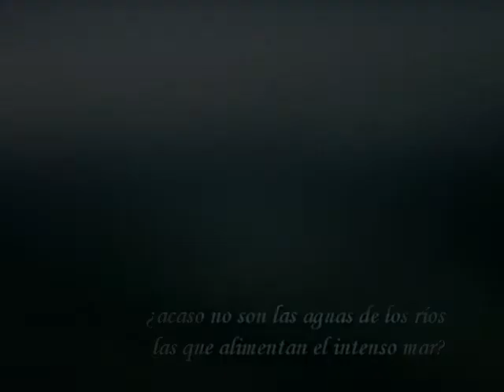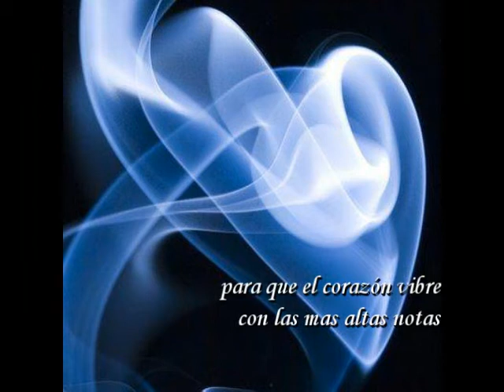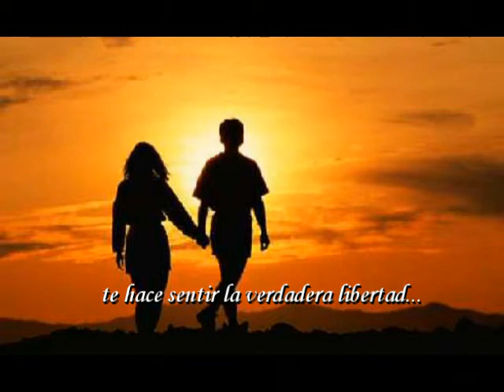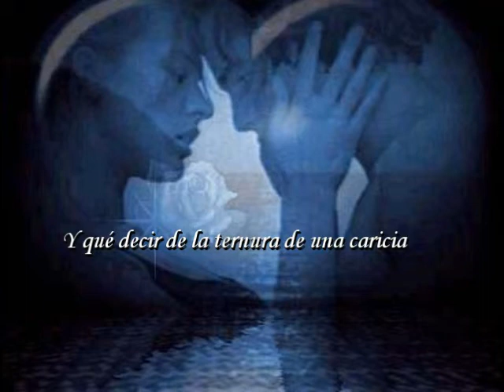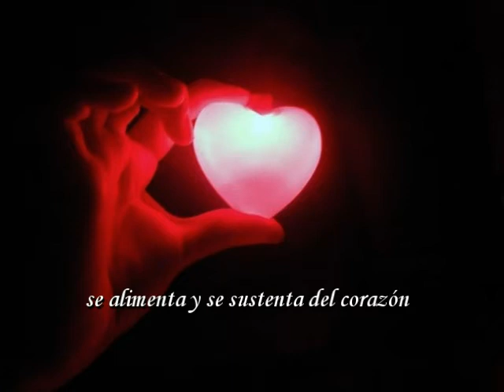Pequeños detalles (Poema) - Tato Ospina